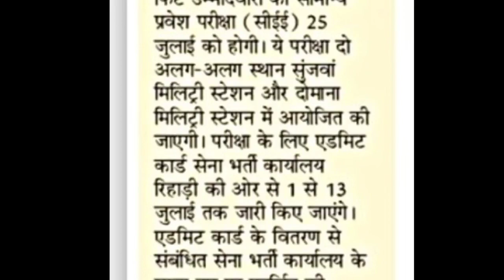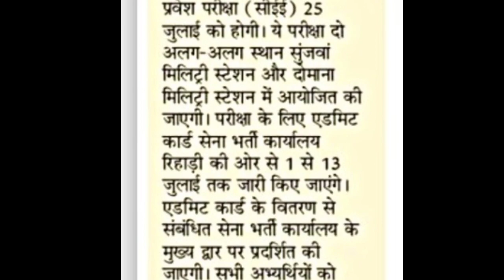SUNJWAN ARMY Rally New Admit Card Update | Download New Admit Card Written 25July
ARO SUNJWAN ARMY Rally New Admit Card Update | Download New Admit Card Written 25July

1. Sunjwan Rally Fresh Admit Card Out
2. Sunjwan Bharti New Admit Card.
3.  Sunjwan Rally New Admit Card Update.
4. Aro Jammu New Notice Out 2021.
5. Sunjwan New Admit Card.
6. Sunjwan Fresh Admit Card Out
7. Sunjwan Army Bharthi New Admit Card Out.
8. Sunjwan Army Rally Fresh Admit Card

Thanks ..